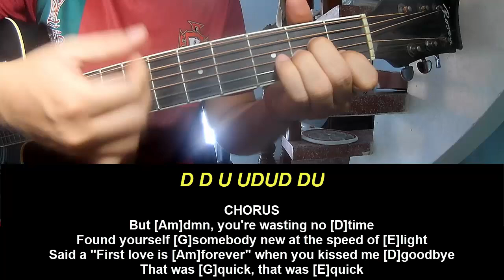Guitar Tutorial Dhruv Speed of Light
Today, I will share with you Guitar Tutorial Dhruv Speed of Light